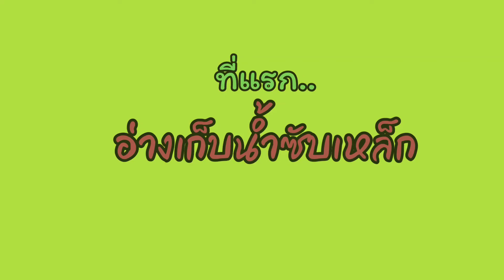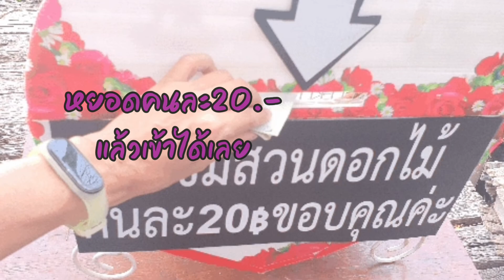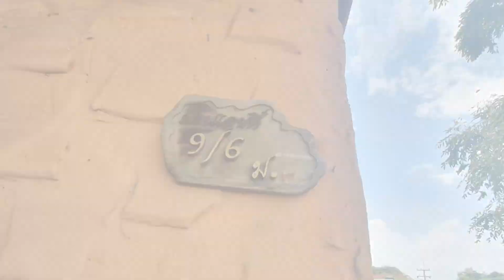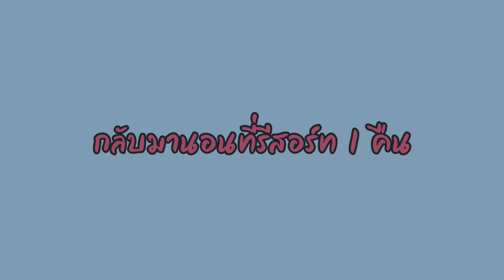เที่ยวลพบุรี อ่างเก็บน้ำซับเหล็ก-กระเพราคาเฟ่ | ดวง_พาตะลอน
คือตอนที่ไปยังไม่ได้ทำยูทูป ไปมาเป็นปีแล้ว ถ่ายคลิปไว้น้อยมากมีแต่รูป แต่ก็เสียดายคลิป เสียดายทริป เลยทำๆเก็บไว้ดูเองเล่นๆ ก็ได้งี้ 😊

นักดนตรี: Winter Foe

นักดนตรี: Agnese Valmaggia